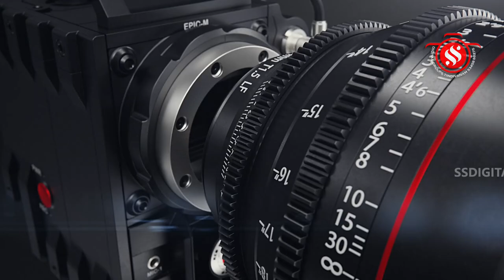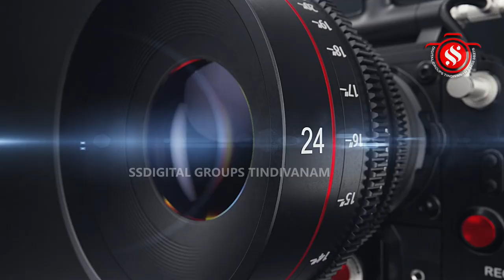செய்யூர் ஸ்ரீ கந்தஸ்வாமியார் திருக்கோயில் கந்த சஷ்டி பெருவிழா - சூரசம்ஹாரம் - 4